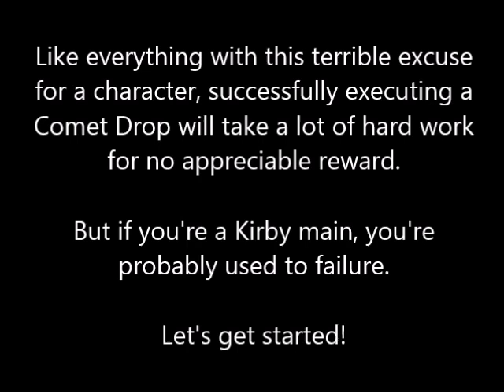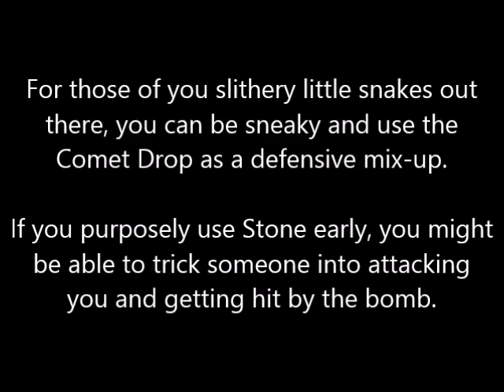The Comet Drop - New (Useless) Kirby Tech from CnB Chandy